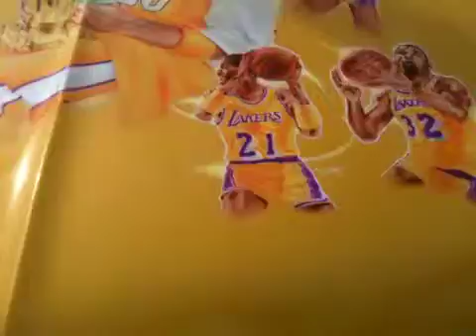Laker's Car Spotted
Lakers car spotted at ontario California